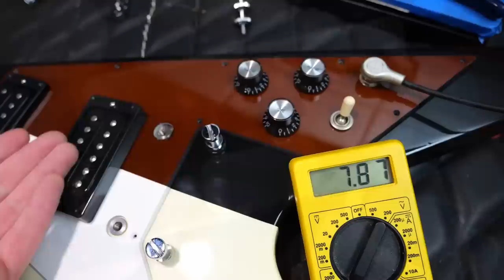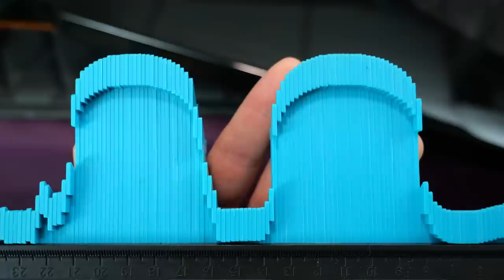What's in the HUGE Box? | 2013 Gibson Scorpions Rudolf Schenker Signature Flying V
Today, we take a look at the 2013 Gibson Rudolf Schenker Flying V - the most accurate representation of his iconic 70s Flying V to date!